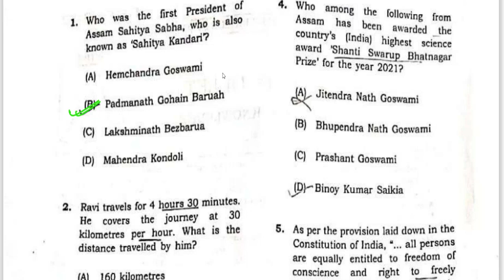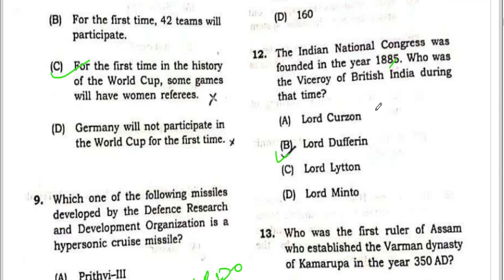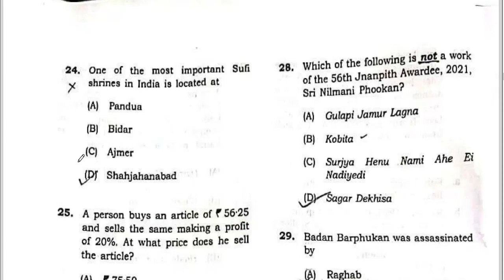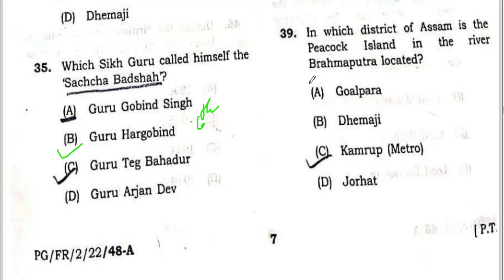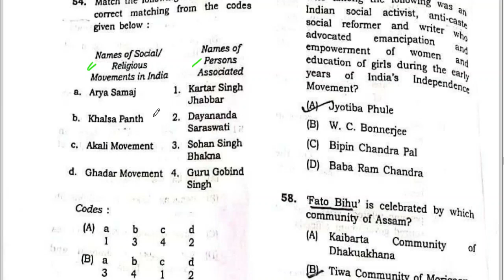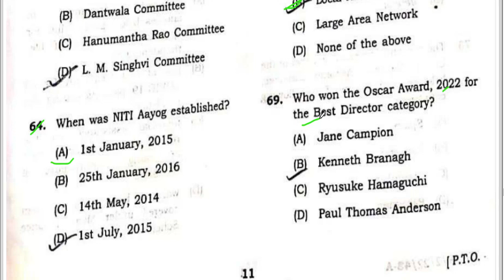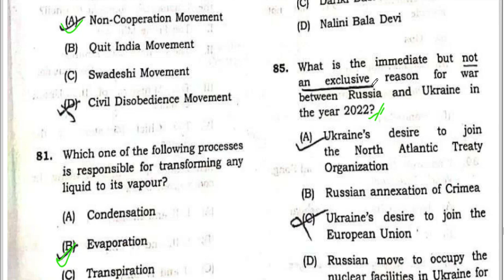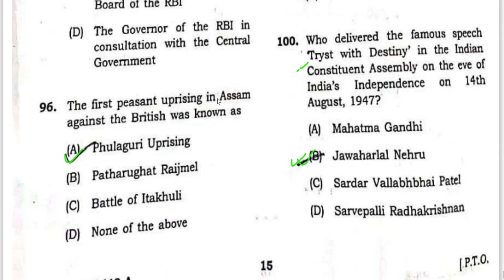APSC Forest Ranger GS Part Solved | 100 MCQs | Imp for Legal Metrology, Grade II/III Exams | 8-1-23